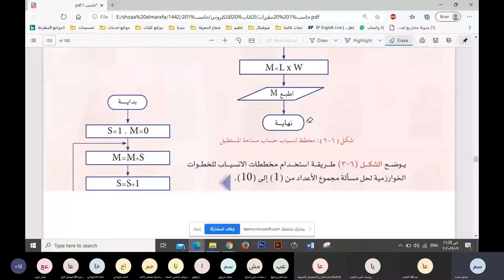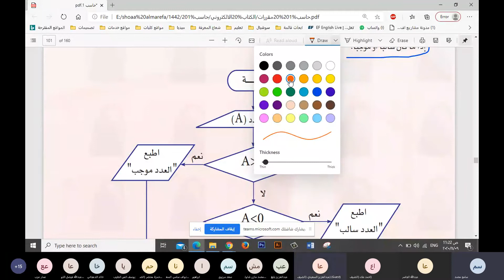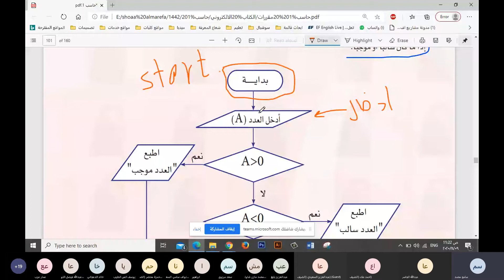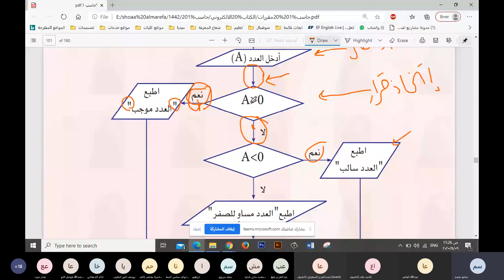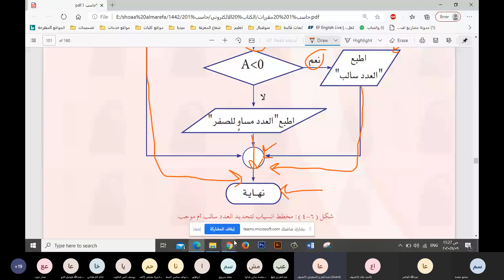أمثلة على صياغة حل المسائل 3مع الاستاذ سامح احمد